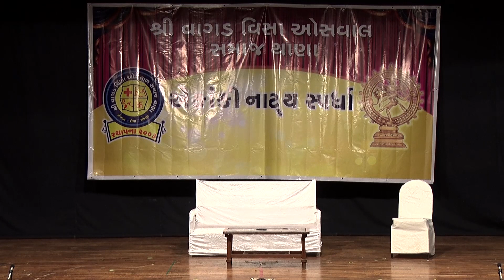S.V.V.O.S. THANE EKANKI NATYA SPARDHA NATAK 04 VIDEO BY SATELLITE VIDEO JAYANTI SATRA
S.V.V.O.S. THANE EKANKI NATYA SPARDHA
 NATAK 04
VIDEO BY SATELLITE VIDEO
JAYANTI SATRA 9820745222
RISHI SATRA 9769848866